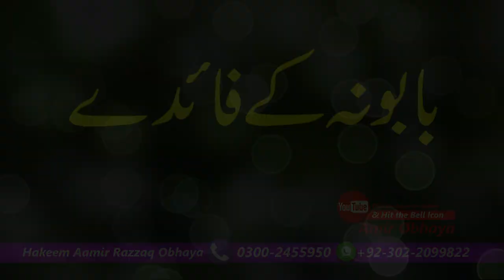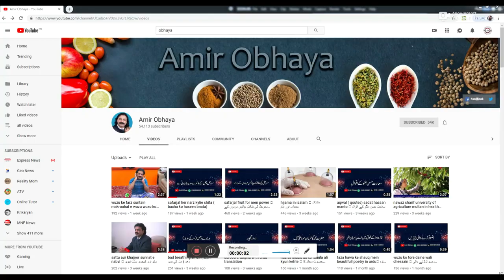Baboona (chamomile ) plant benefits